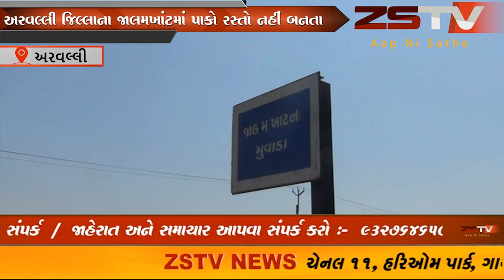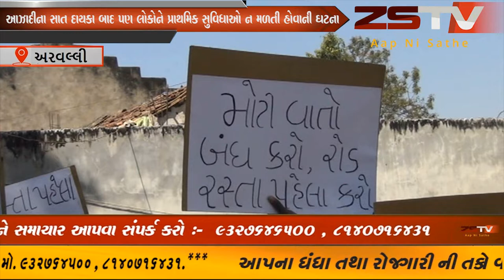અરવલ્લી જિલ્લાના જાલમખાંટમાં પાકો રસ્તો નહીં બનતા હવે ગ્રામજનોએ ચૂંટણીનો બહિષ્કાર ZSTV NEWS